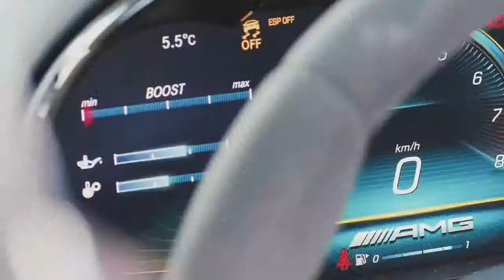01 Mercedes AMG GT R Roadster Walkaround